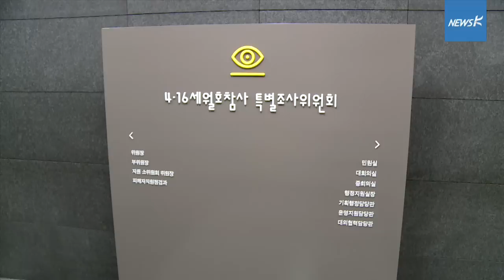[국민TV] 세월호 특조위 “국민과 함께 진실규명의 그날까지 활동하겠다”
정부가 파견한 공무원들은 짐을 쌌다.
하지만 조사관 40여 명은 참사의 진상을 밝히는 작업을 계속한다.